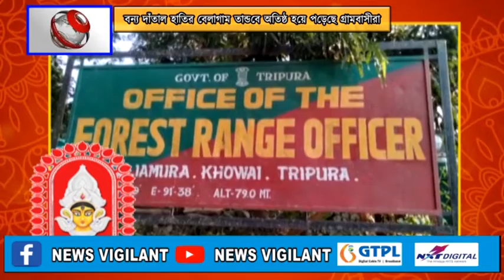# NEWS VIGILANT# বন্য দাঁতাল হাতির বেলাগাম তান্ডবে অতিষ্ঠ হয়ে পড়েছে গ্রামবাসীরা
# NEWS VIGILANT# বন্যদাঁতাল হাতির বেলাগাম তান্ডবে অতিষ্ঠ হয়ে পড়েছে গ্রামবাসীরা